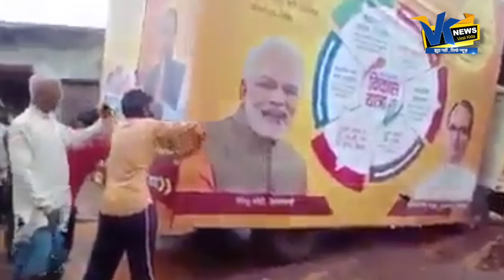अमेरिका से अच्छी सड़कों पर फँस गया ‘विकास’| CM Shivraj Singh’s Vikas Rath snow in on Road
VIRAL KIDA is one of the most watched Hindi News channel. It is India's new Hindi digital News platform that acts as the mirror of the society. It helps in bridging the gap between the users and the current happenings in the society of all around the world. If you are interested in watching Hindi live news as well as breaking news then our YouTube channel will help you by giving you infotainment.